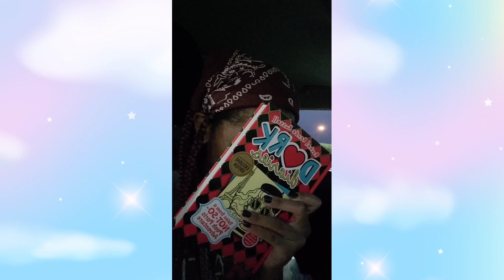the new dork diaries book MADE ME CRY.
today i wanted to share this little wholesome moment with you all about how i have fallen back in love with one of my favorite books series ever. you don't have to give up a show, movie, book, or whatever bc you feel like you’re too old for it.